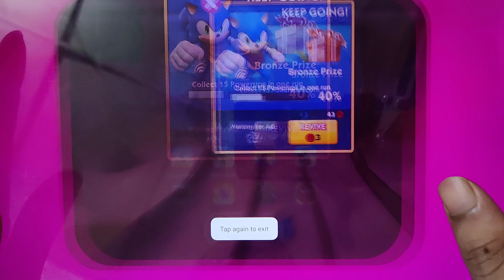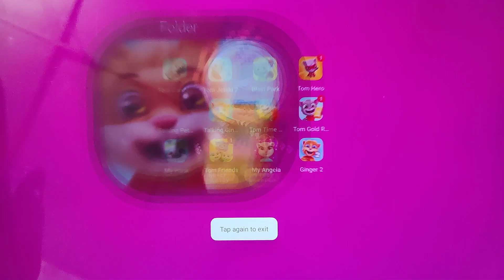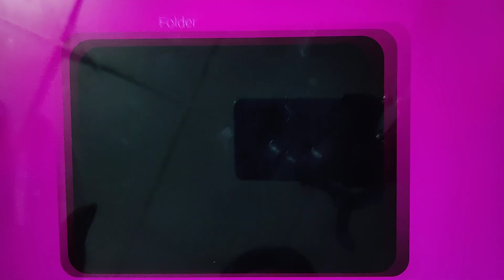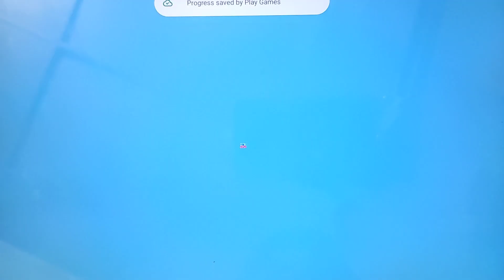Honey Bunny, Sonic Dash, Talking Pet Gold Run, Pet Run, Cat Runner...